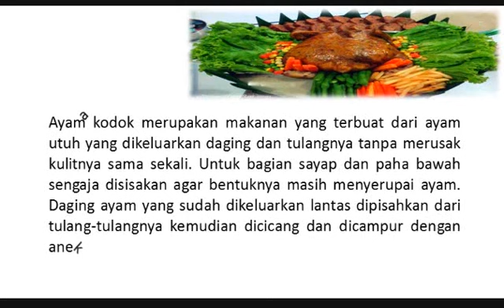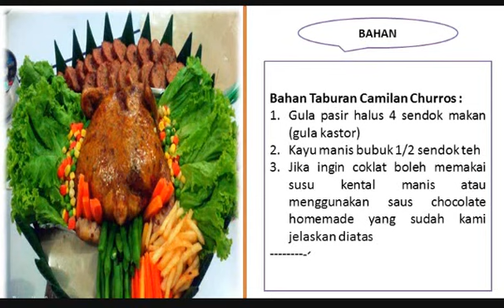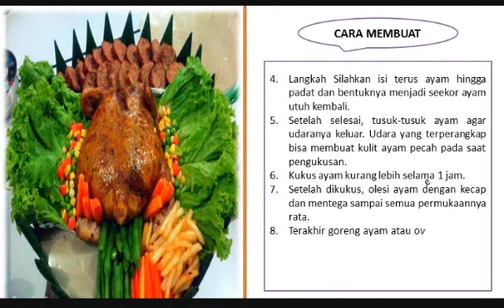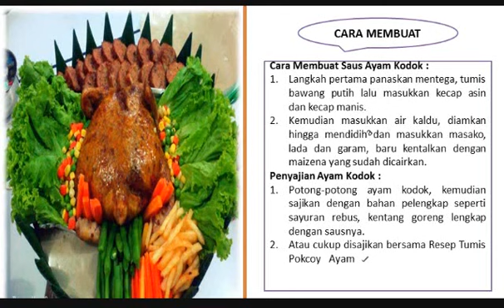Resep dan Cara membuat Ayam Kodok Ala Amalia Enak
Ayam kodok merupakan makanan yang terbuat dari ayam utuh yang dikeluarkan daging dan tulangnya tanpa merusak kulitnya sama sekali. Untuk bagian sayap dan paha bawah sengaja disisakan agar bentuknya masih menyerupai ayam. Daging ayam yang sudah dikeluarkan lantas dipisahkan dari tulang-tulangnya kemudian dicicang dan dicampur dengan aneka bahan lainnya seperti daging sapi, kentang rebus tumbuk / halus, roti tawar dan bumbu.